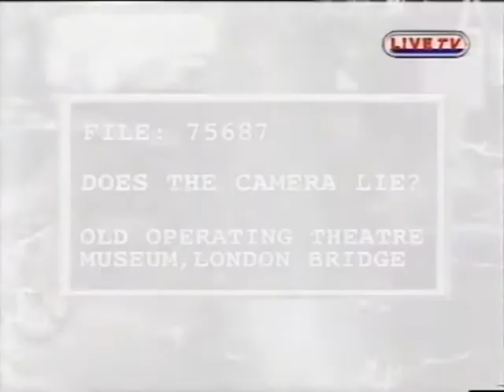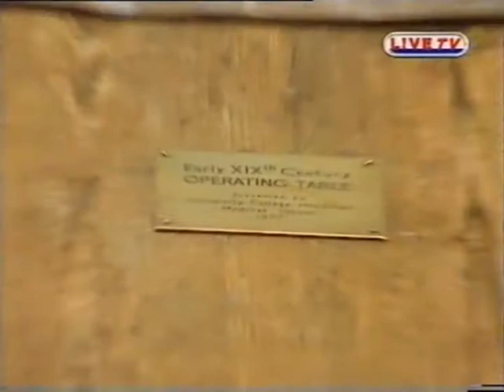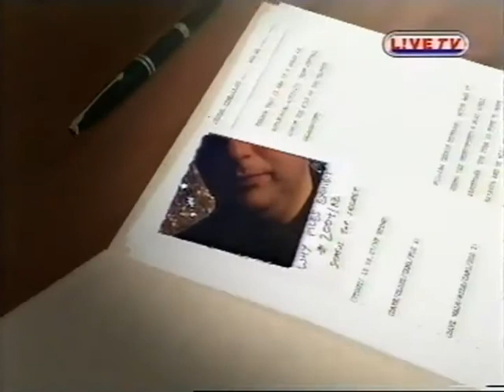THE WHY FILES - THE OLD OPERATING THEATRE (LONDON) (L!ve TV, 1999)